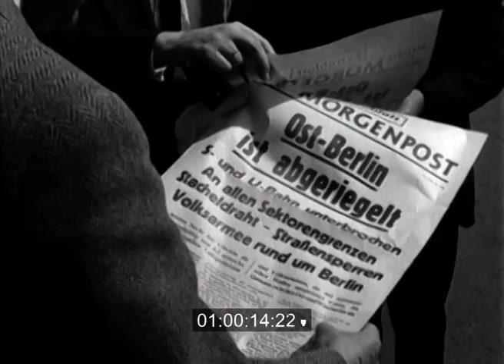Herbert Ernst: Footage 35mm Filmwork (I) from the 13. August 1961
Pictures from the 13. August 1961 and the days after filmed by the Berlin based Cameramann Herbert Ernst.